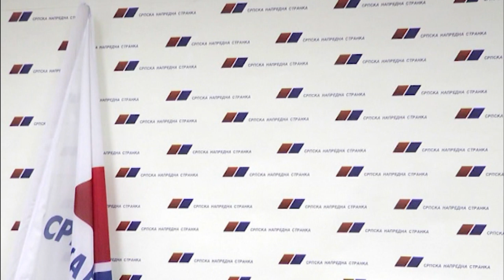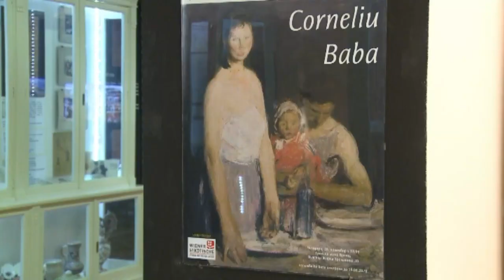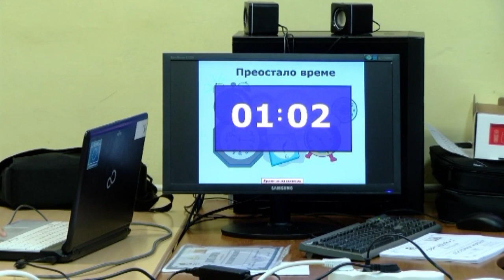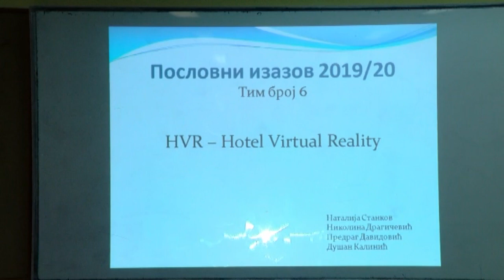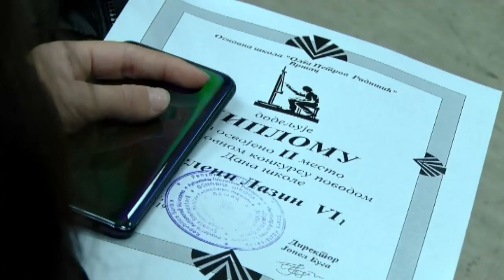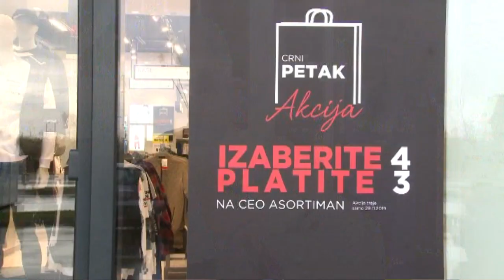DNEVNIK 29. novembar 2019.